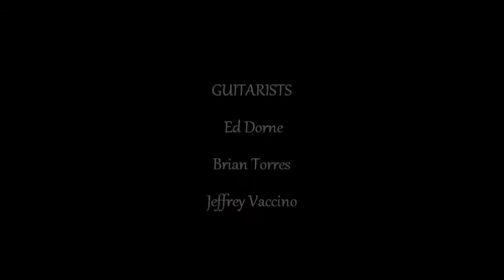Classical Guitar Trio: Sevillanas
An Andalusian Folk Dance

Guitarists: Ed Dorne, Brian Torres, and Jeffrey Vaccino